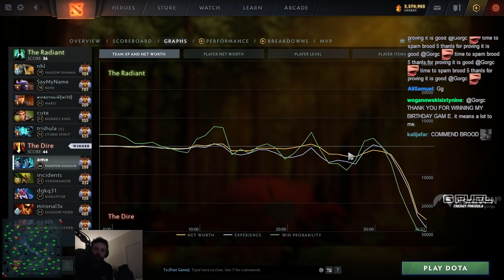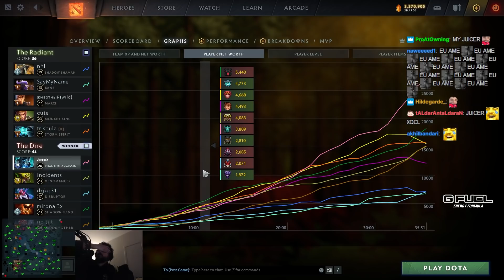I reported then commended my Support Brood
Gorgc plays Phantom Assassin